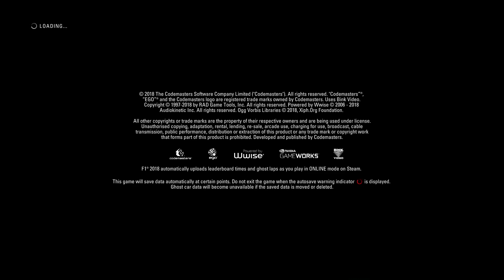Premier Multi-Class Championship | Rd. 5/6 Bahrain | F1 2018